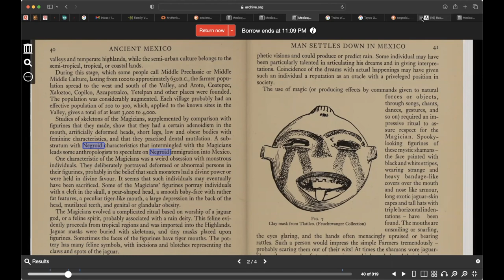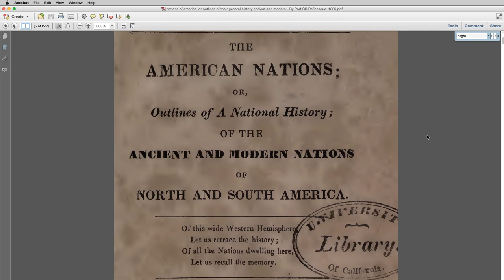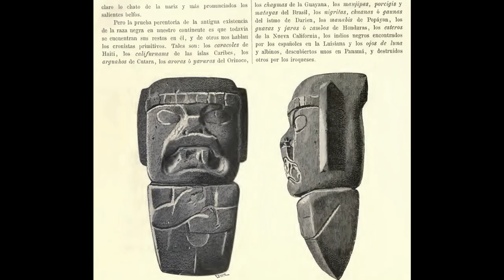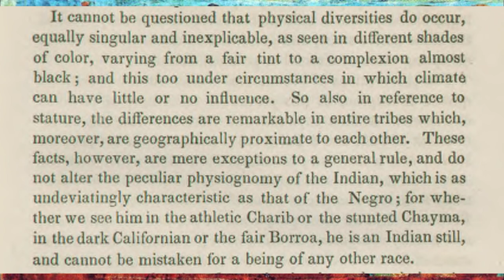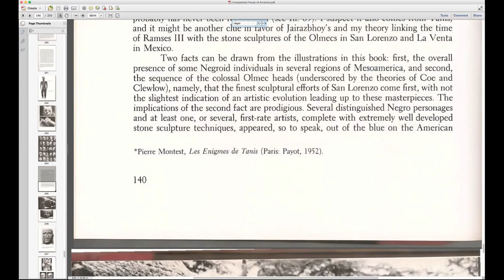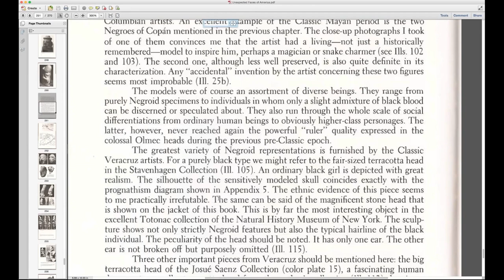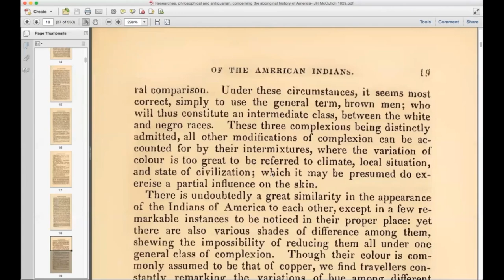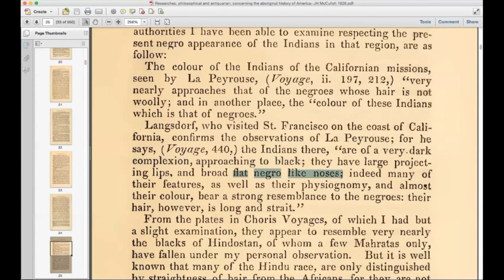American Anthropography Teaches That There Were Men Of All Sizes, Features & Complexions before 1492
In this video we will be reading from a couple of anthropological books describing the physical appearances and features of the Original Pre Columbian Americans.